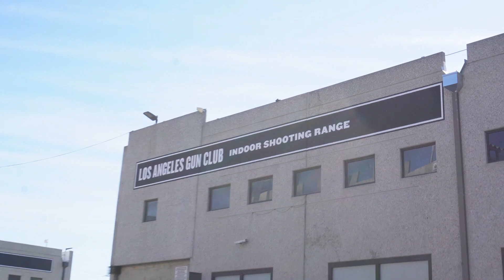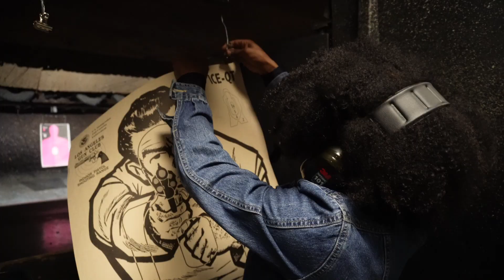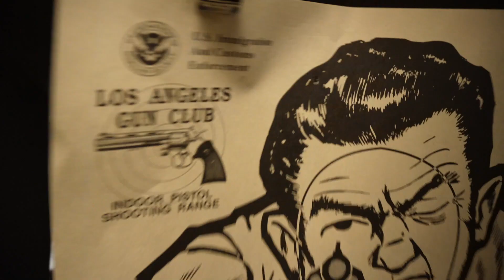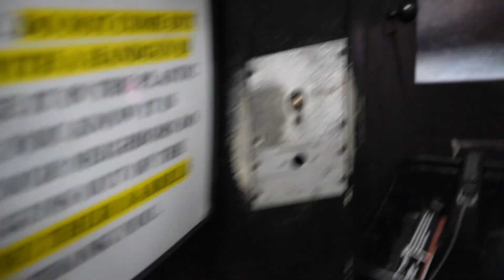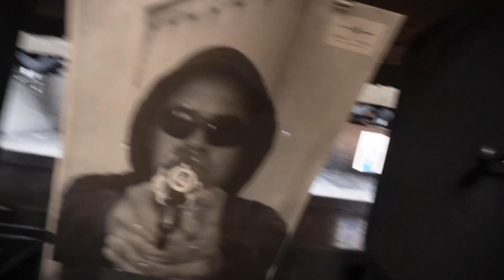Life Of A Gloer Ep. 26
Follow @jackglorybcs Via Instagram
Follow @lifeofagloer Via Tic Tok